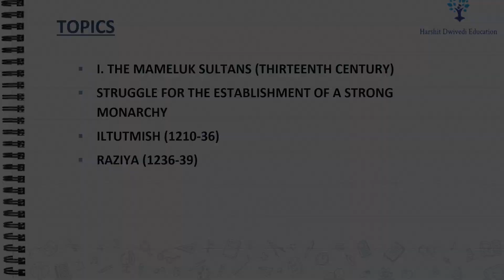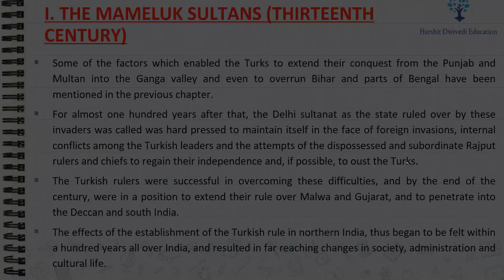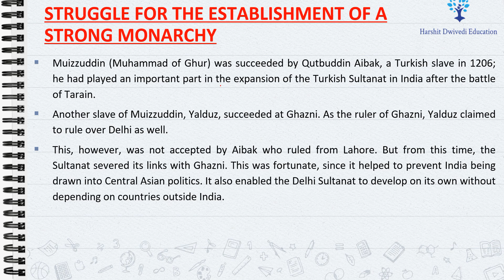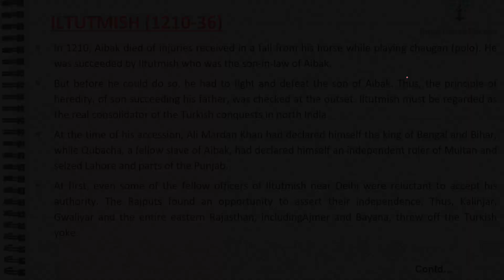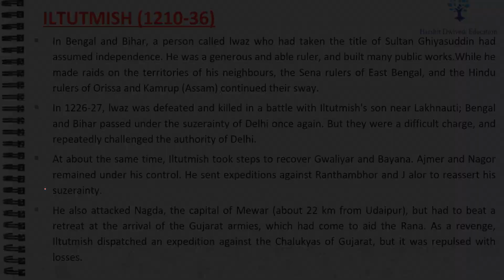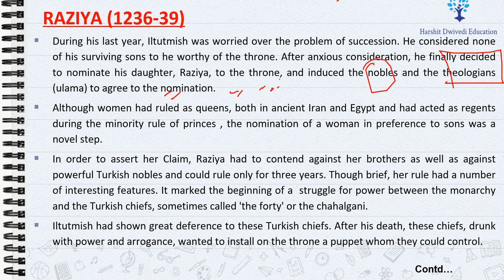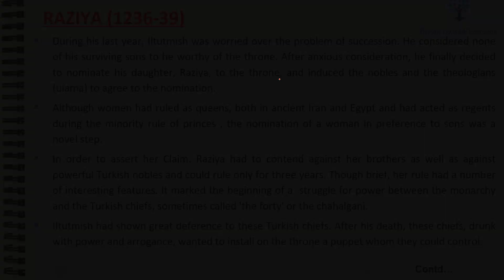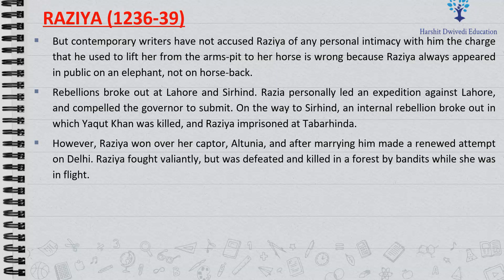(Part 16) Mamluk/Slave dynasty - The rule of Iltutmish and Raziya (Mischievous role of Chahalgani)